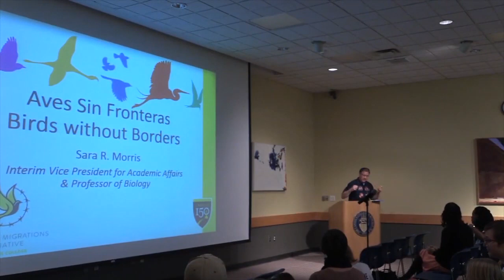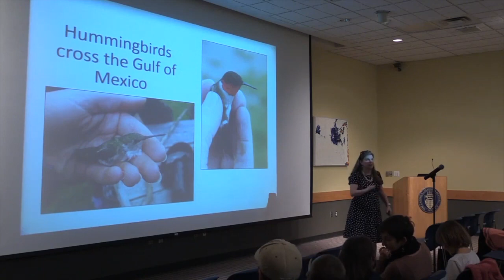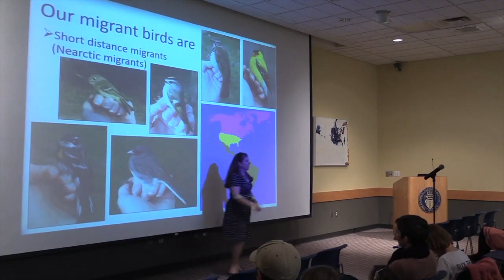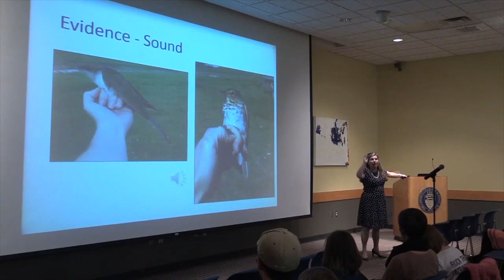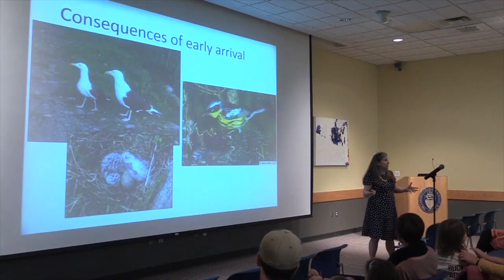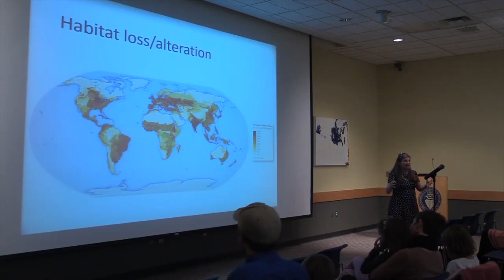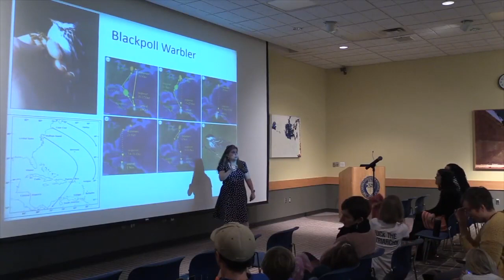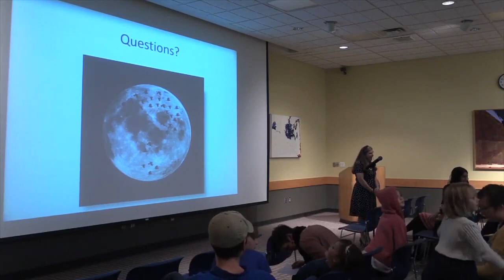Sarah Morris - Birds Without Borders